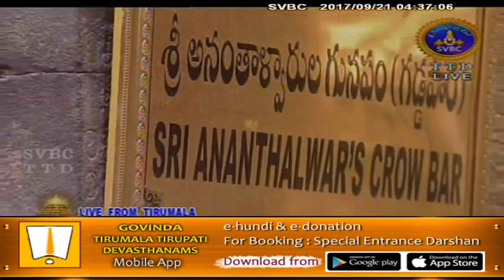Srivari Koluvu | 21-09-17 | SVBC TTD